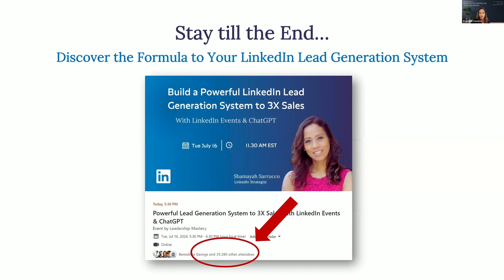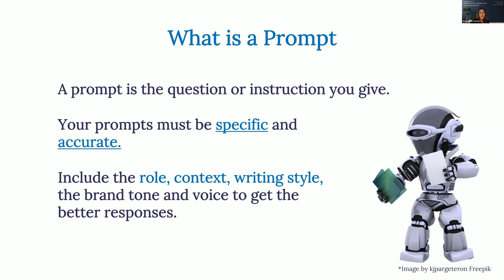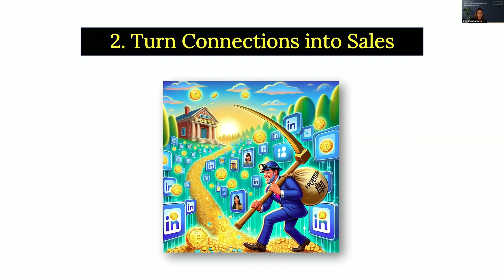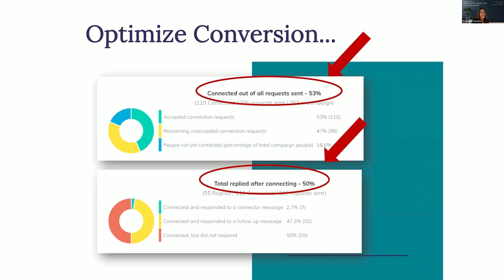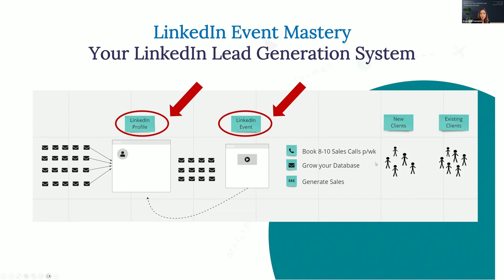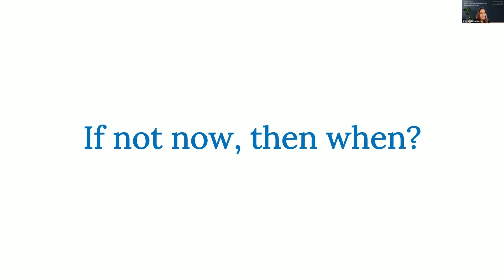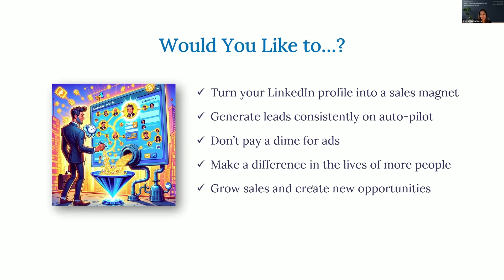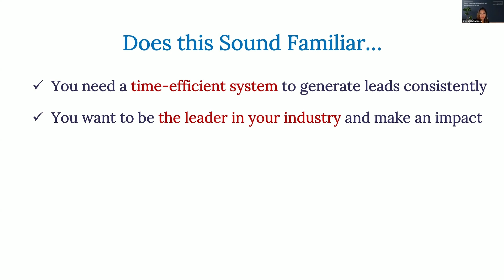LinkedIn Lead Generation System: LinkedIn Events & ChatGPT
LinkedIn lead generation is very effective and profitable! If you are not maximizing LinkedIn’s potential yet, this training is designed for you.

Watch this video and learn how to:
Build a system that generates a consistent flow of new leads
Find the gold in your LinkedIn network
Turn your LinkedIn profile into a sales magnet

If you’d like to build your own LinkedIn Lead generation system without wasting hours figuring it out by yourself, without feeling overwhelmed and making expensive mistakes, apply for a LinkedIn Strategy session.

Let’s build your LinkedIn empire!

Note: This is the recording of the LinkedIn Event, Build a Powerful LinkedIn Lead Generation System to 3X your Sales, that took place on July 16, 2024